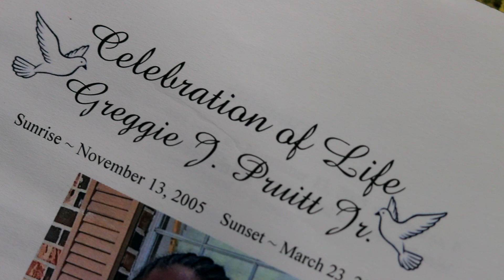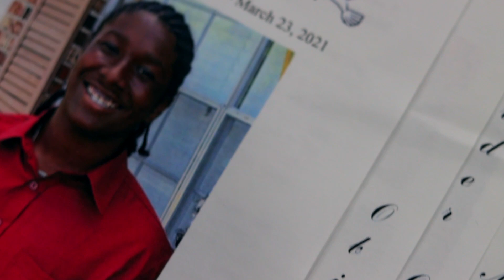TATTED : KING ARMAND and DENNIS 'DIZZY' DOAN